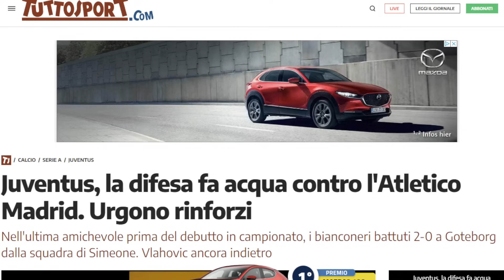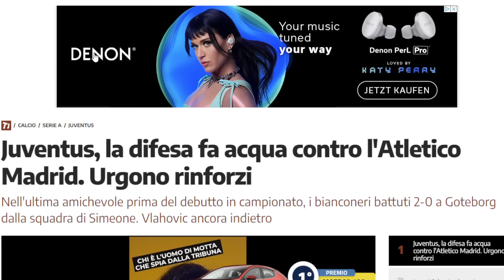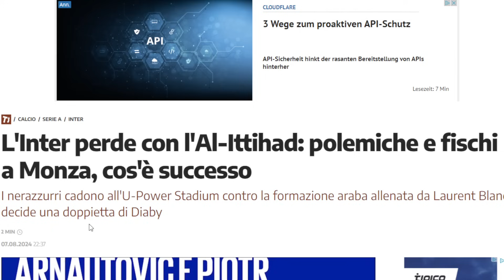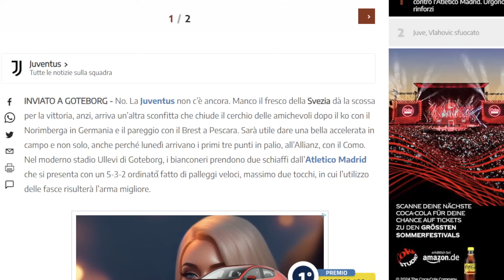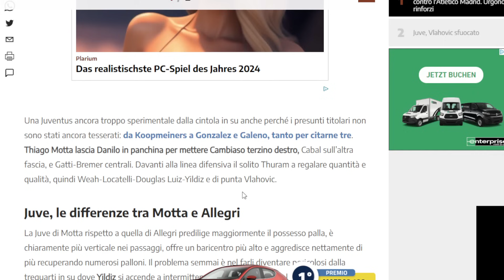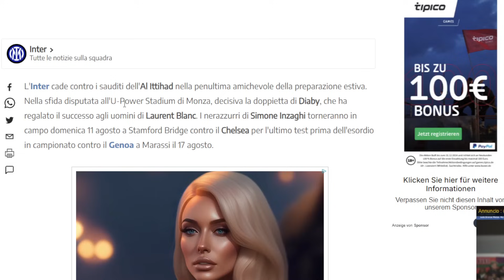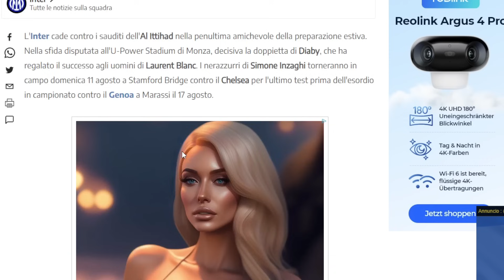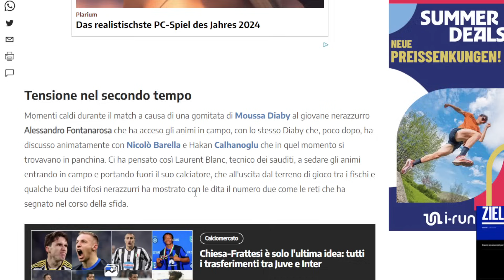JUVENTUS e INTERdetti, TUTTO SPORT senza VERGOGNA ecco le DIFFERENZE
MAGLIE a POCO prezzo ma OTTIMA QUALITÁ